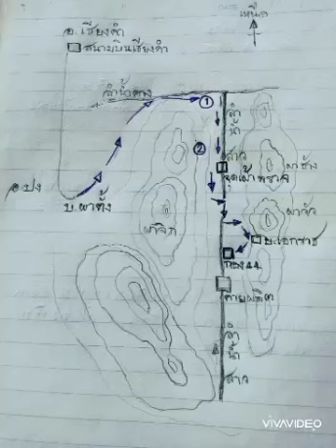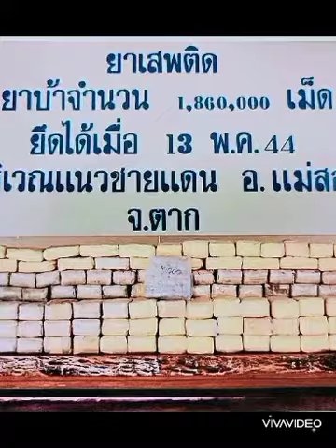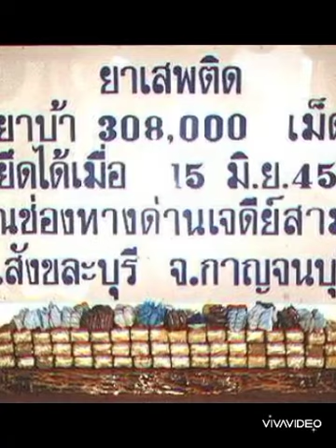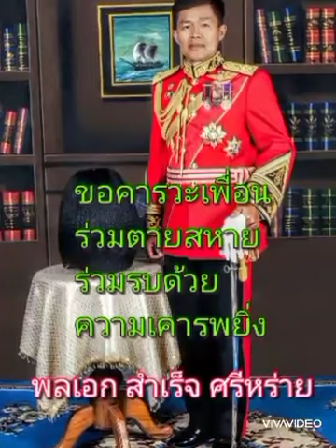S-Srirai special force.